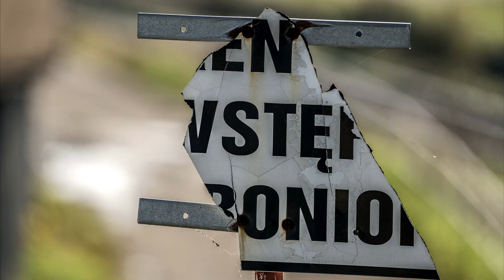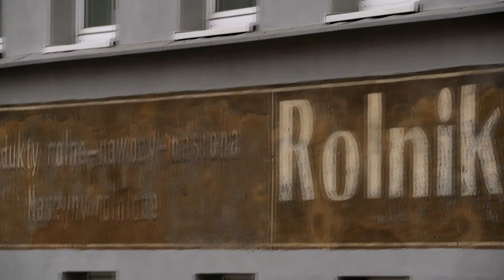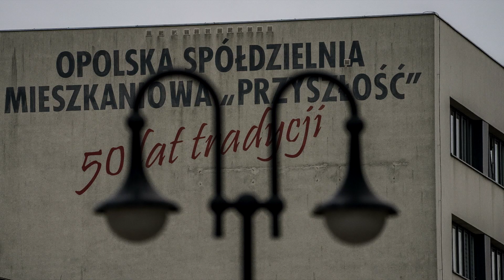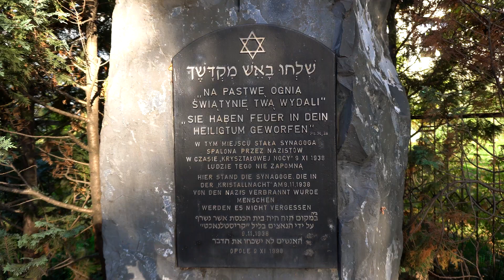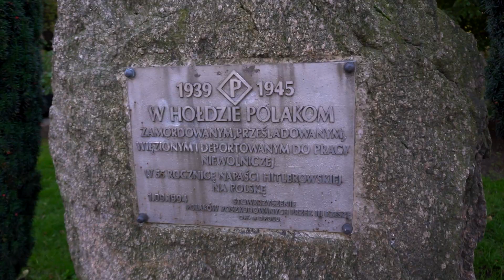A ja wolę OPOLE!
Fajne, kompaktowe pełne zabytków i uśmiechniętych ludzi miasto.
Nie dociera do mnie dowcip, który chętnie jest tu cytowany:
"Na co przeznaczyć 20 złotych?"
"Na bilet do Wrocławia".
A ja wolałbym mieszkać w Opolu, aniżeli we Wrocławiu.